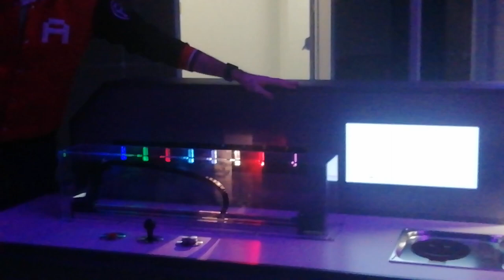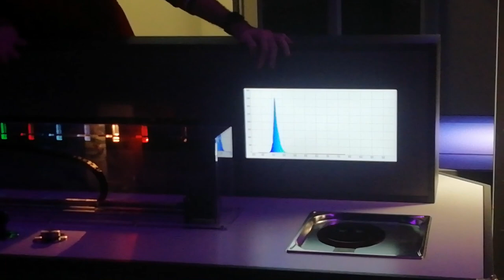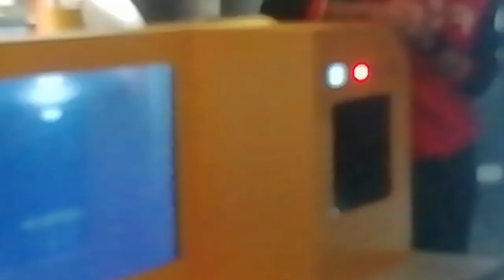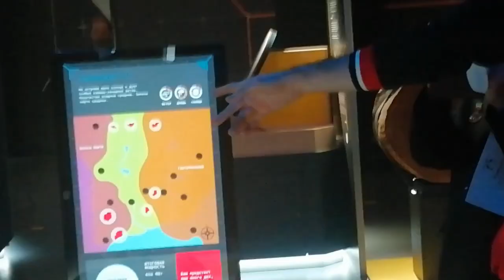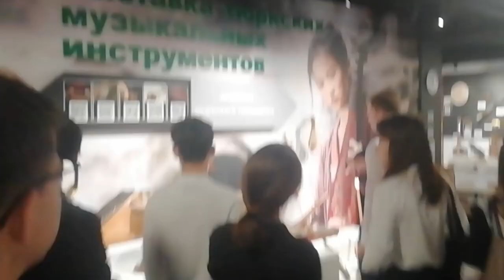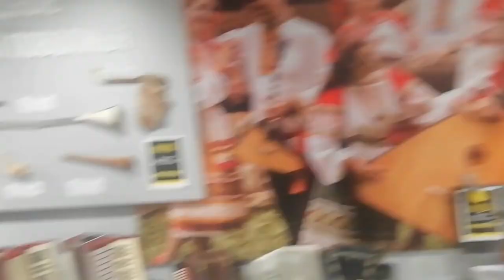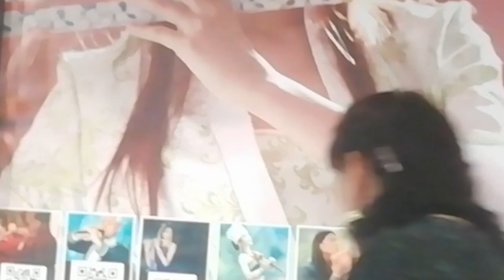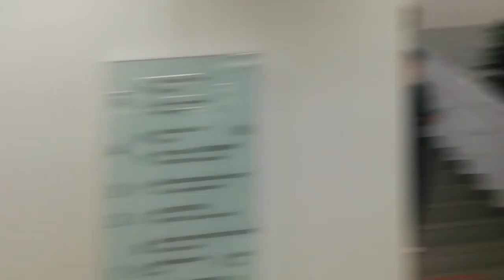НАУКА и МУЗЫКА в АЛЬМЕТРИКЕ | Выставки | XVI Слёт Победителей и Призёров Олимпиад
Хай, Ребята, с вами Супер Гирчик, сегодня мы продолжим наше пребывание в Альметрике и теперь уже посетим выставку Интерактивного оборудования и выставку Музыкальных инструментов.